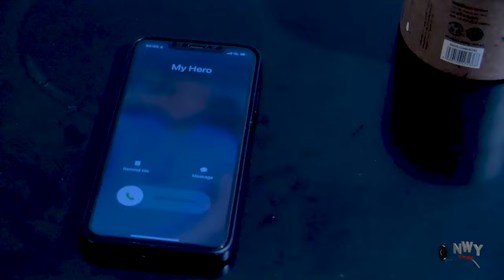SON OF THE KING 1&2 (NEW TRENDING MOVIE) - UJU OKOLI ,SAM SONY LATEST NOLLYWOOD MOVIE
Tv brings you the best of entertainment on YouTube channel, FREE movies is all you get here each time you visit Softel TV channel, for new and Latest  Nigerian films, just subscribe to this channel on Youtube for your latest Nigerian  Movies